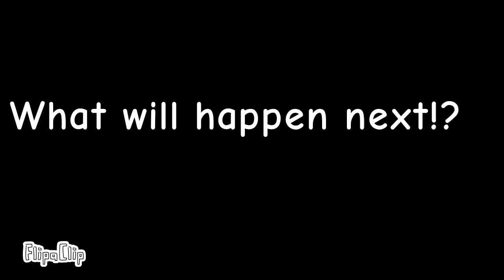Flipacontathlon Intro V4 - Algo_Travel Arc| Day 7+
HERE WE GO FINALLY!!
I finished the intro for final 45!

Now I need a very long break so sorry if day 7 took super long...
E3`

Thx 4 da inspiration! to:
Design reference:
Seni Foxy Editz
MintyMiners
Memes4somefun (just 4 lil face watch his algo day 1)
Random inspiration styles:
Kayden Animates
Florprod11
Agamvir singh
NotScotish
VizorR
Sebastianimania
3tothe7thpower
37 Williamson
Star Mapping
Hex Blue

and More Epik Algotibers XD